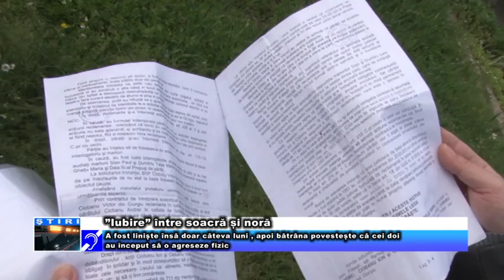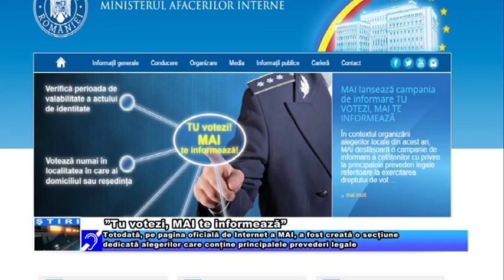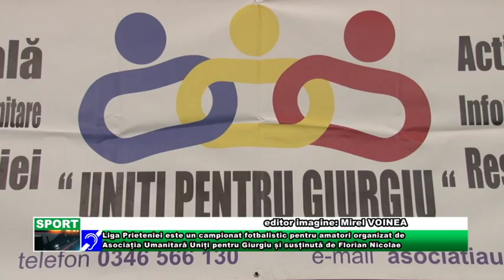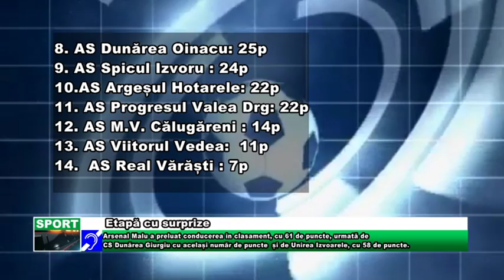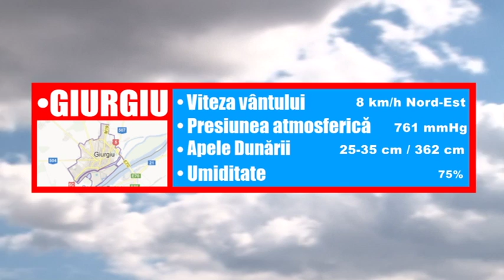9 MAI JURNAL TV GIURGIU